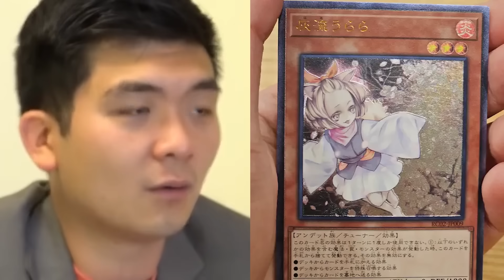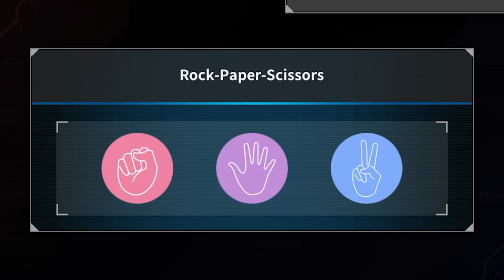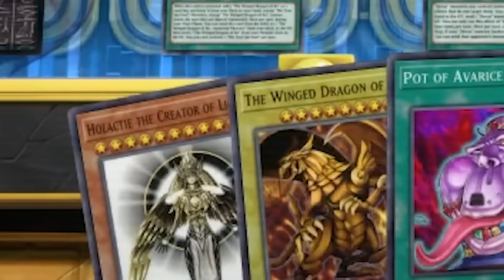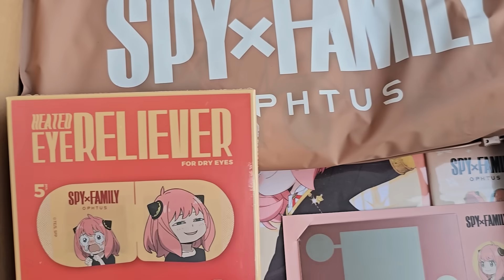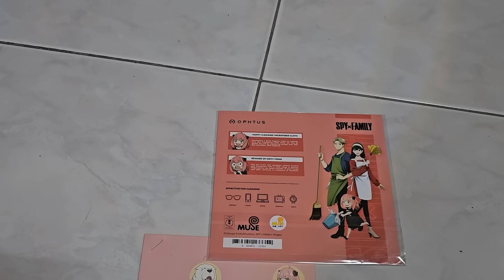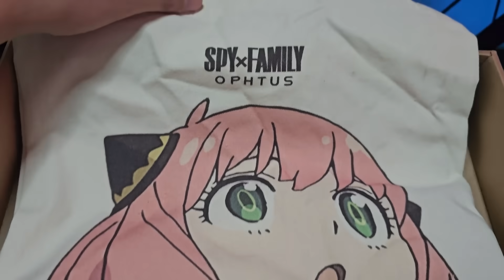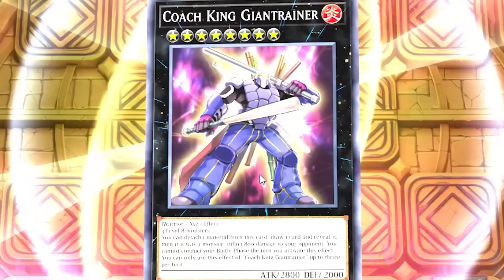จารย์หมีอยากลอง EP:200 Holactie เทพผู้สร้างผู้ยิ่งใหญ่ ชนะเกมทันที! | Yu-Gi-Oh! Master Duel Pro3 #4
📌พระแม่ที่ใครๆก็ชอบ ผมก็ชอบ📌

ใครสนใจแว่น Waku Waku อาเนีย(อูราระ) ก็ไปพรีกันได้ในเพจOPHTUS นะครับ หรือตัวที่รีวิวในคลิปนี้ก็ซื้อได้จ้า